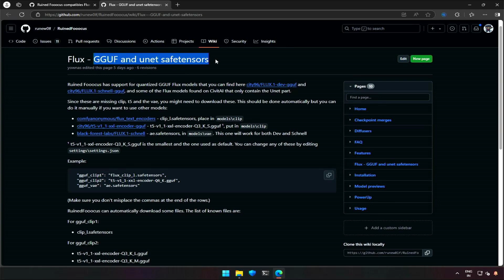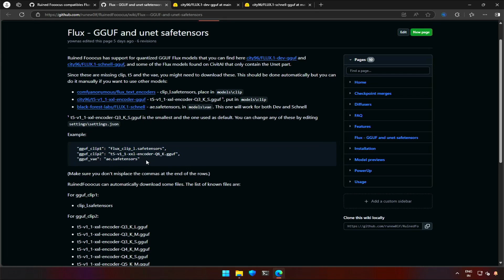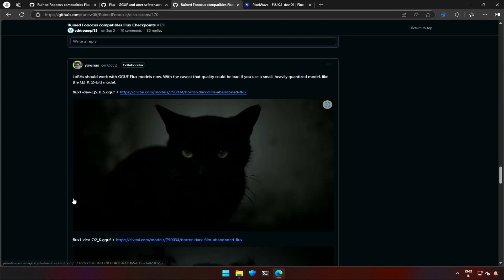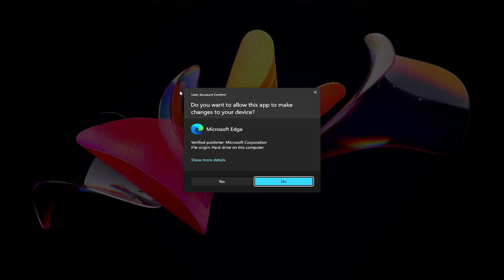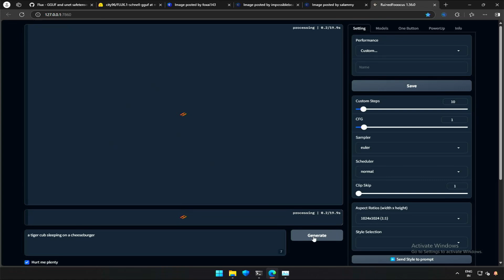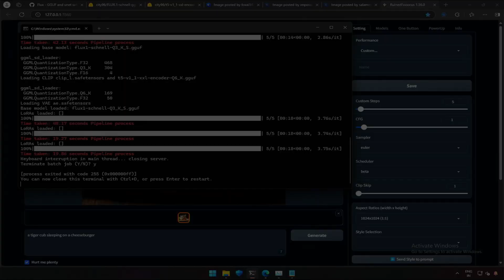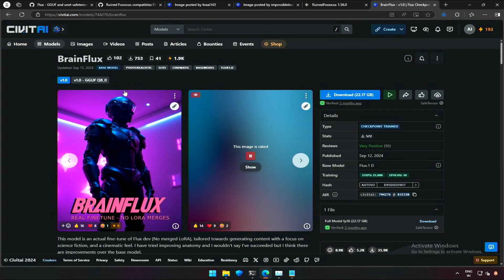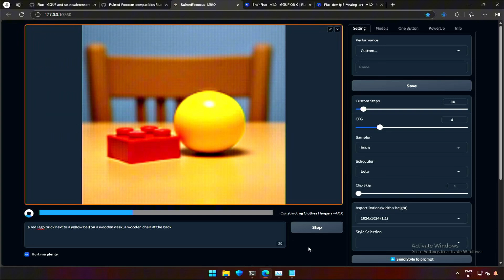Ruined Fooocus with Flux GGUF (Part -3) - Generate Images With Flux AI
🔥Explore the latest AI models by Flux AI image generation with FLUX, a revolutionary model that's taking the world by storm! In this video, we'll see how to use the Flux GGUF models in Ruined Fooocus. We will look at the hardware requirements and find out how well does it flows the prompt.
👉Get ready to be amazed by the stunning images generated by this cutting-edge technology. Whether you're an artist, designer, or simply curious about the future of AI, this video is a must-watch!

00:00 Flux GGUF In Ruined Fooocus
03:05 How to use Flux GGUF models